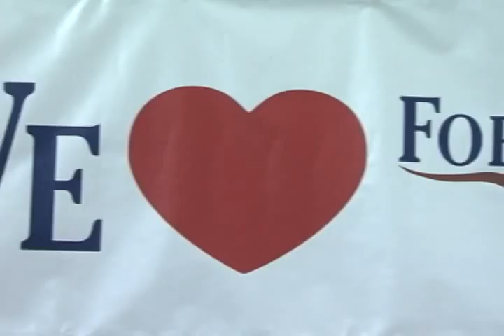Fort Worth wins All-America City honor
Fort Worth has earned the title of All-America City - for only the third time in city history - thanks to programs to improve mental health services, decrease homelessness and curb graffiti.